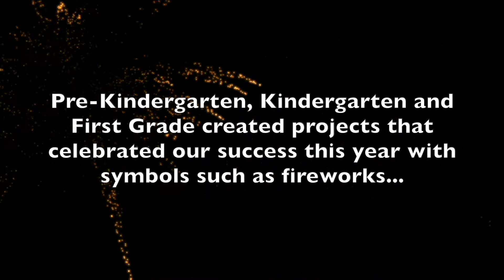"Celebrate"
"Celebrate" featuring Pre-Kindergarten, Kindergarten, and First Grade Artists

Spring Arts Festival 2021
Forward Together: It's a New Day!